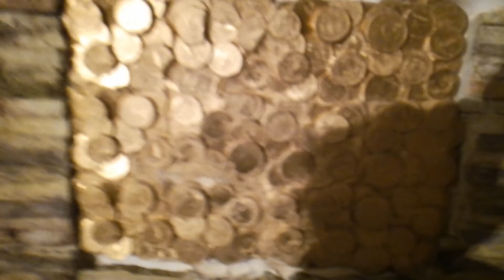ОСТАТКИ ПОЛИУРЕТАНА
После заливки формы осталась чуть-чуть полиуретана. Жалко было выбросить))).